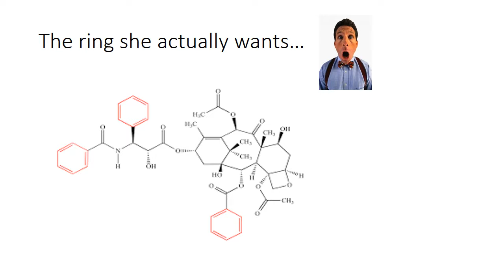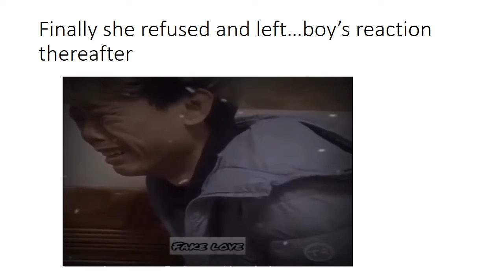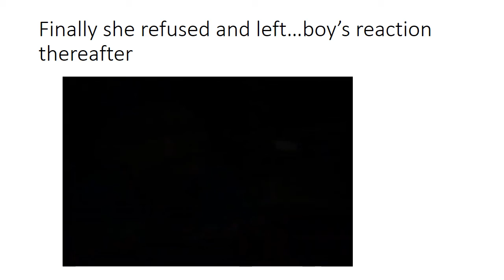The rings which ,I can make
heart broken..